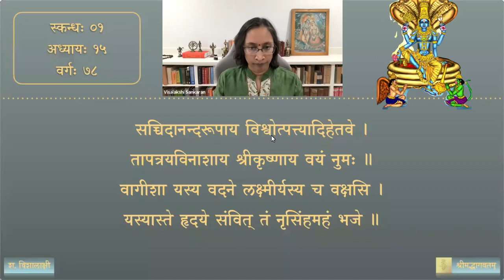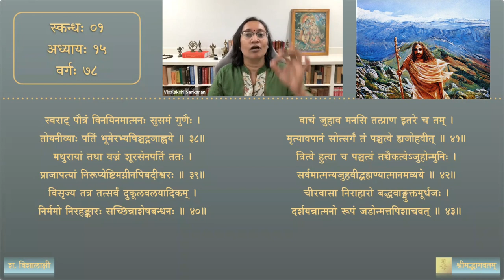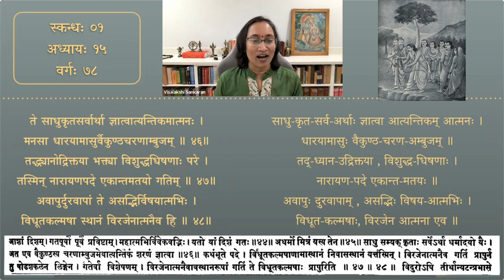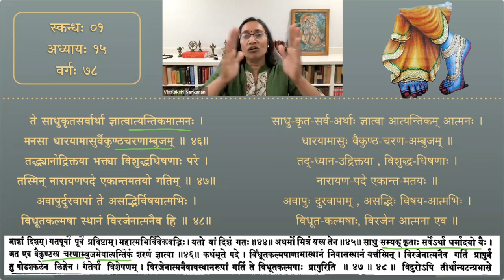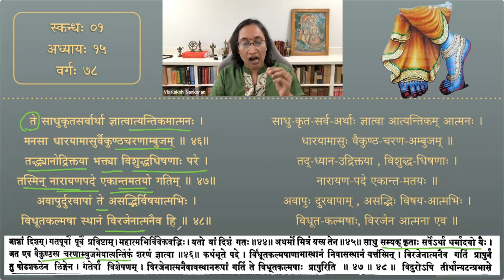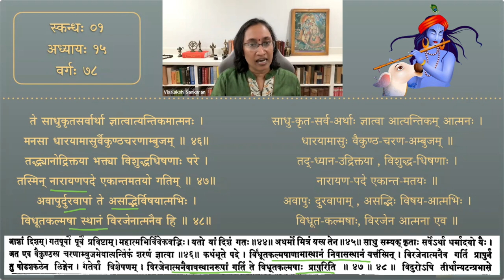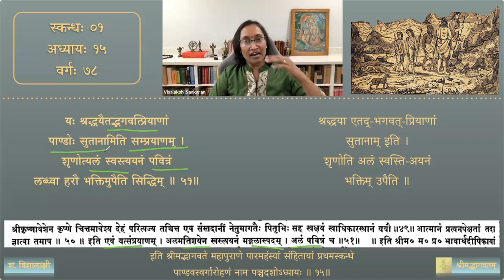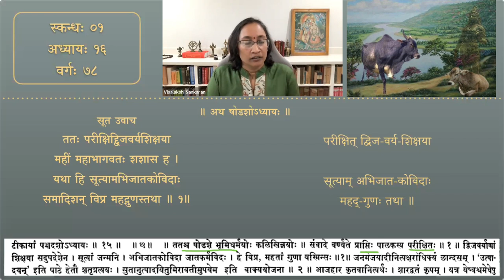श्रीमद्भागवतम् — भावार्थदीपिका — Skanda 01 — Chapter 15— Session 78